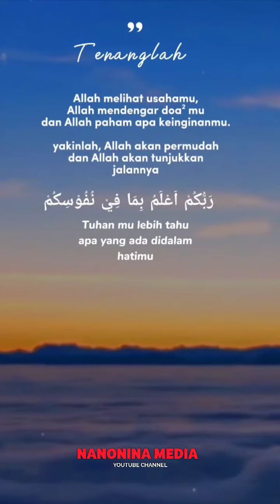Tenanglah Karena Allah SWT Maha Mengetahui